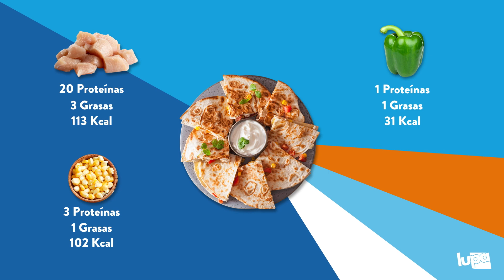Quesadillas | Lupa Supermercados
Las quesadillas son muy sencillas de elaborar y sabrosas, además de ser un plato muy completo y nutritivo que gustará a los mayores y más pequeños. Ideales para acompañarlas con una ensalada o unos nachos con guacamole, para completar tu menú mexicano.

¿Quieres aprender a elaborarlas? ¡Te dejamos la receta!

INGREDIENTES
4 tortillas de trigo o maíz
400 g de pollo
2 pimientos verdes
2 pimientos rojos
Maíz dulce
Cebolla
Queso rallado
Pimienta
Sal

Troceamos las pechugas de pollo en pequeños cuadrados, salpimentando y cocinando en una sartén con un poco de aceite hasta que estén doradas. Hacemos el mismo proceso con las verduras y reservamos junto al pollo.

Con un poco de aceite, calentamos en una sartén la tortilla de trigo y esparcimos en una de sus mitades el queso rallado, añadiendo el pollo, las verduras pochadas, un poco de maíz dulce y, de nuevo, un poco más queso rallado.

Doblamos por la mitad cerrando la quesadilla y la dejamos a fuego lento, dorándola por las dos caras. ¡Sacamos, servimos y la cortamos en triángulos! Lista para comer.

¡Seguro que te encantará!

Lupa, Tus vecinos de confianza.